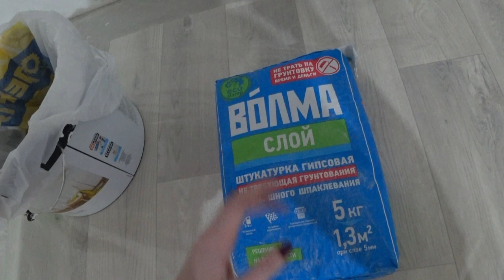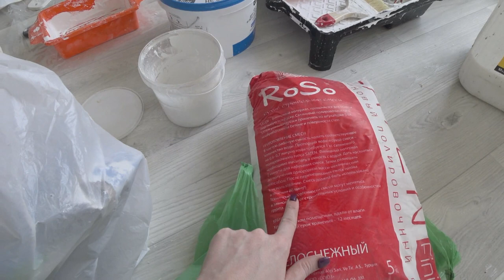⚠️10 ОШИБОК ШТУКАТУРКИ❌ НЕ ПОВТОРЯТЬ❌SilenaSway_Силена Вселенная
Как штукатурить стены, штукатурка своими руками, шпаклевка своими руками, шпаклевка стен, ремонт в новостройке, ремонт своими руками